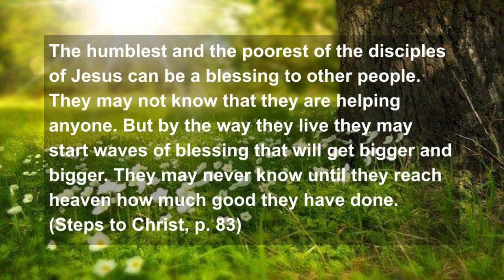Good Morning Friday with Kevin: You are Called by God